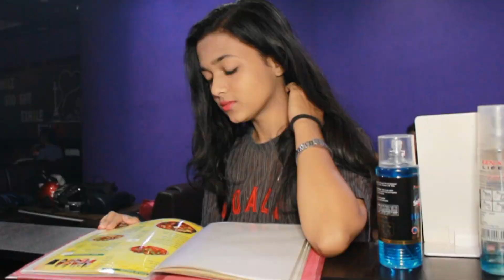MEN WILL BE MEN || B&S VINES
Inspired by the Imperial Blue Ad

Cast- Biplap maji, Ayush sonawane, Rutuja redekar , Vishwas singhal, Akshat toradmalle , Supriya maji.
Director-  Biplap maji and Supriya maji.
Writer- Supriya maji and Biplap maji aur on the spot jo laga vo daal diya.
Editor- Supriya maji with some help of team.
Camera man: Omkar naik and Vishwas singhal.
production: Biplap maji.